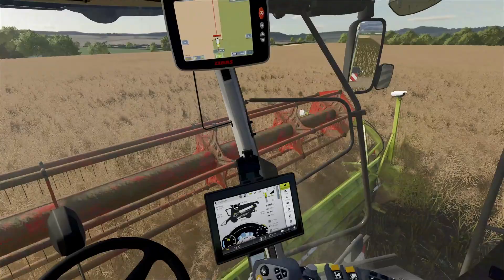Last Of The OSR & Starting Cultivations ! Ep14 | Calmsden Farm | Farming Simulator 22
The Official Elite Farming YouTube Channel Bringing You Farming Simulator On PC - Videos | Multiplayer | Live Streaming + More

Please Note: Channel Rated As PG 13+
The platforms I usually use on my channel are mainly PC, Sometimes maybe other video content.

Any SuperChats Or Thanks On Videos Recieved Are Greatly Appreciated & Directly Help Keep The Channel & Community Going !

PC Specs -
PC Specialist 2019 / Upgraded Jan 2022
1TB SSD Primary - 2TB SSD Secondary
PSU: 750W
GPU: Nvidia GeForce RTX 3060
CPU: AMD Ryzen 7 3700X 8-Core Processor
Be Quiet Cooling Fans
Memory: 16 GB RAM (15.94 GB RAM usable)
Current resolution: 3840 x 2160, 60Hz
55Inch HDMI HD/4K Monitor

Please note: If you wish to get intouch or comment please use the YouTube comments or Discord, Thank You !